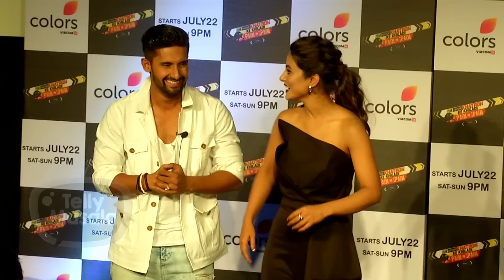Khatron Ke Khiladi 8 Special SCREENING | Full Event Uncut | Rohit Shetty | Hina Khan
Click on the video to witness the entire uncut event of the special screening of 'Khatron Ke Khiladi 8 - Pain In Spain'

Reporter : Anuradha Thakur
Cameraperson : Deepak Prajapati
Editor : Omkar Ingale